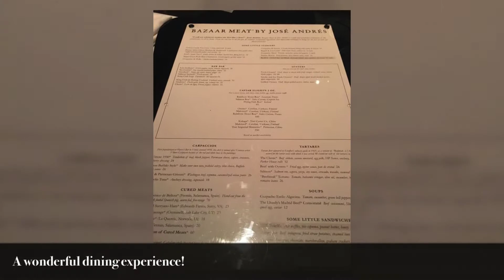JCK Las Vegas 2018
A little re-cap of the annual JCK Jewelry Show in Las Vegas.